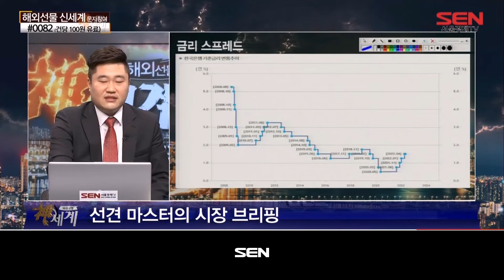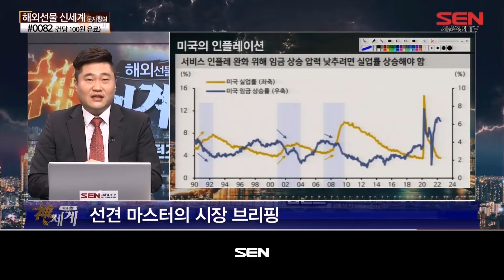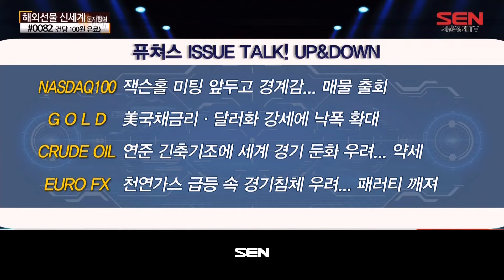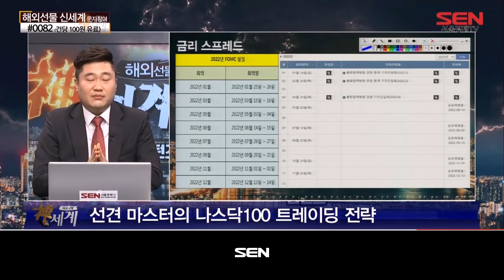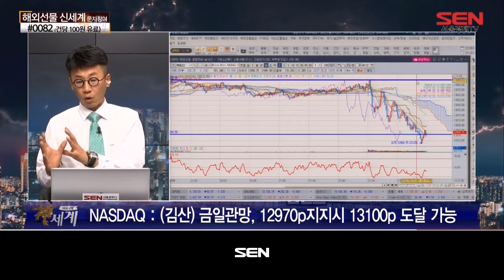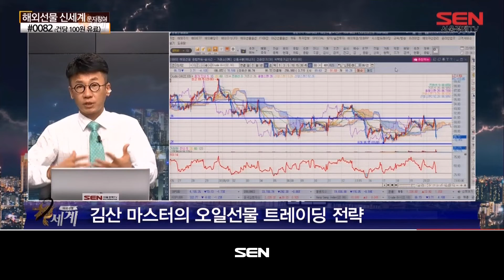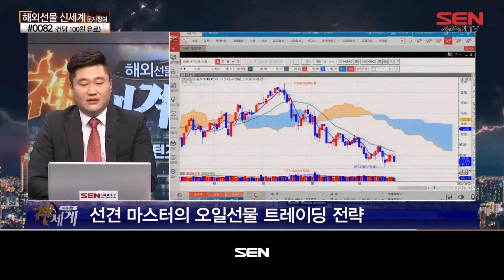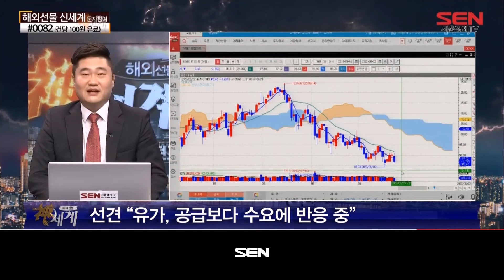해외선물 신세계 리턴즈_288회_20220822